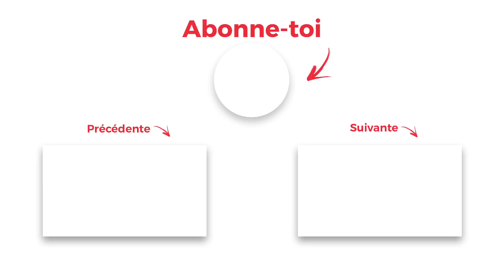Mr.Punisher : "Je vois un nouveau son de Tory Lanez, j'écoute... et c'était ma prod" | La Suite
Niels a reçu MrPunisher dans LaSuite. Ensemble, ils ont discuté du métier de producteur, de son parcours, de son travail avec les États-Unis, de la polémique avec Tory Lanez ou encore de sa structure.

Interview réalisée dans les studios de HRCLS.